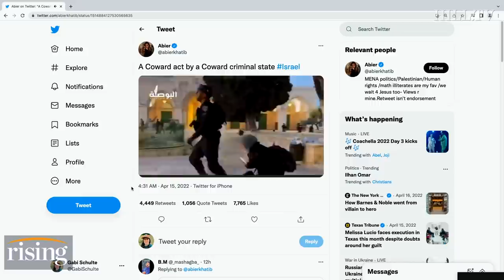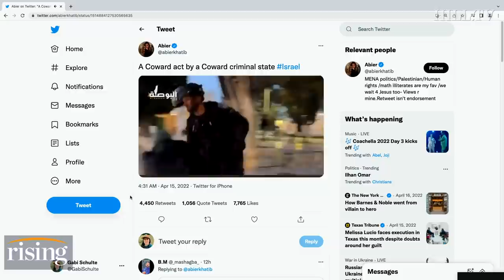Video Shows Israeli Police ATTACK, Injure Over 150 Palestinians During Jerusalem Mosque Raid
Ryan Grim and Robby Soave discuss renewed tensions at the Al-Aqsa mosque in Jerusalem.